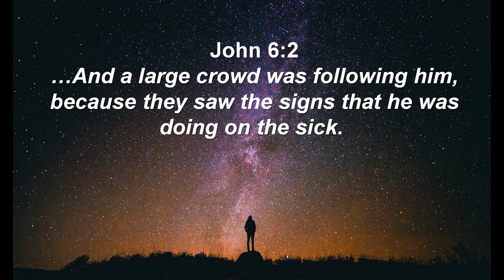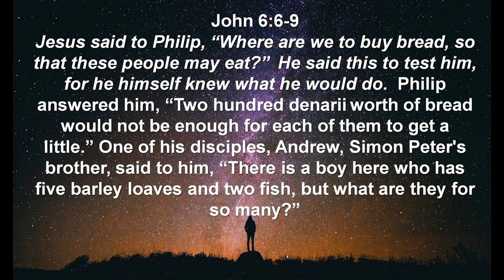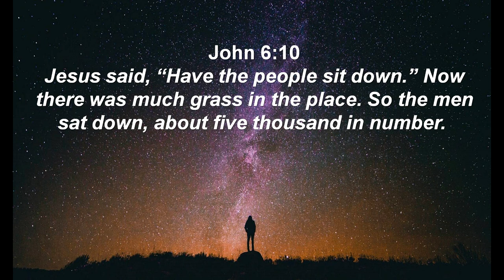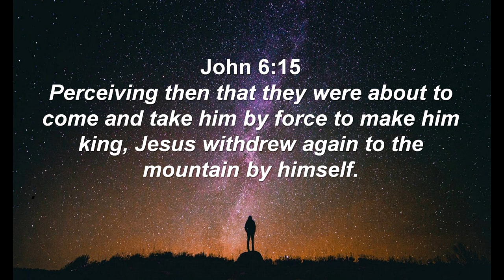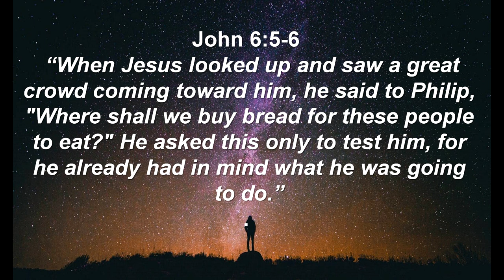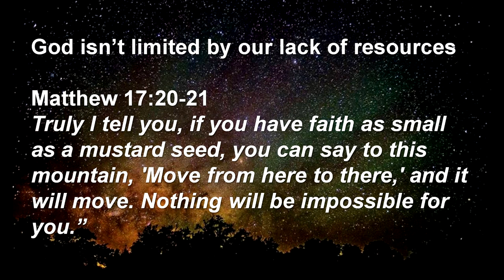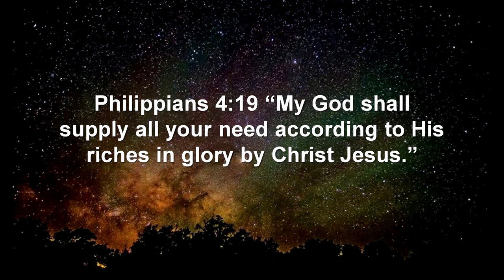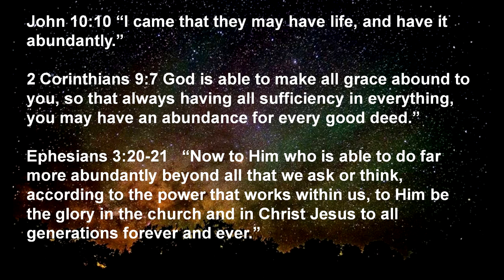Signs and Wonders: Feeding of the 5,000